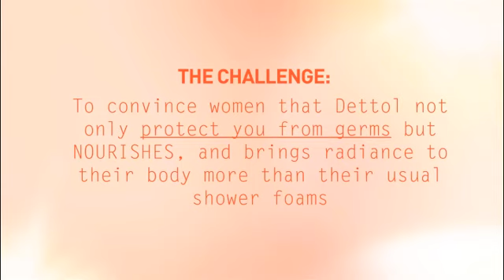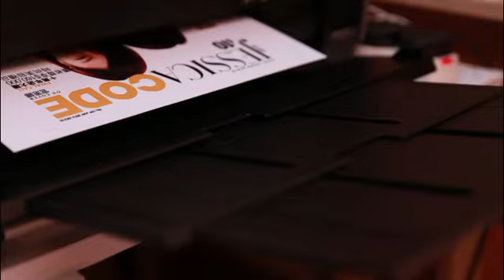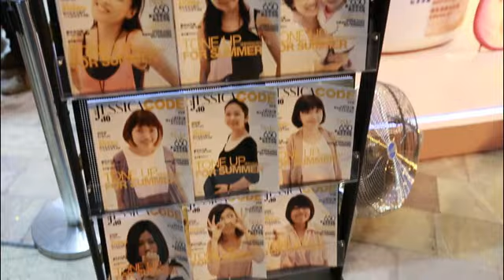Dettol "Be a Cover Girl"